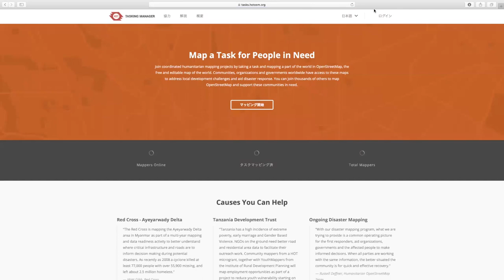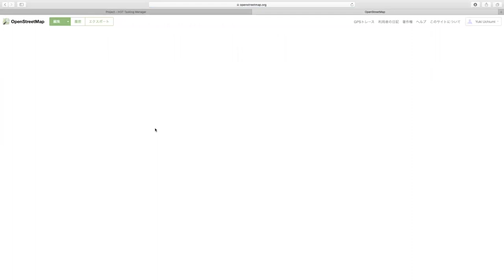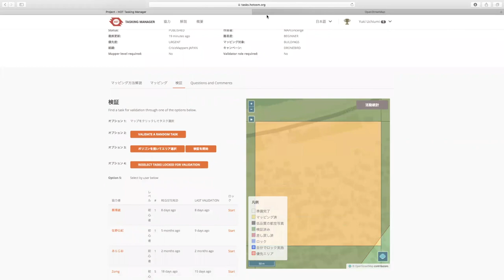TaskingManager での Validation 方法 2019 by manabe uchiumi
クライシスマッピングで活用するタスキングマネージャーの使い方動画マニュアルです。

実際のマッピングはこちらから是非ご参加ください！